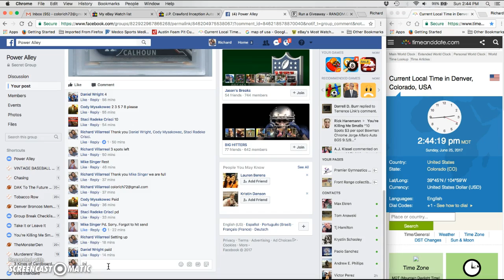Willie Calhoun Bowman Chrome Auto BGS